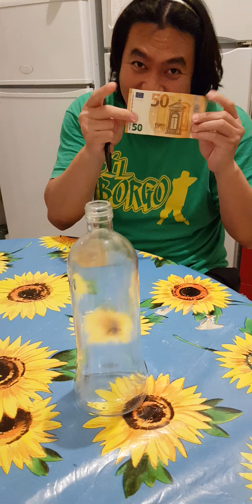Fungame(pen in the bottle)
how to takeout pen from inside